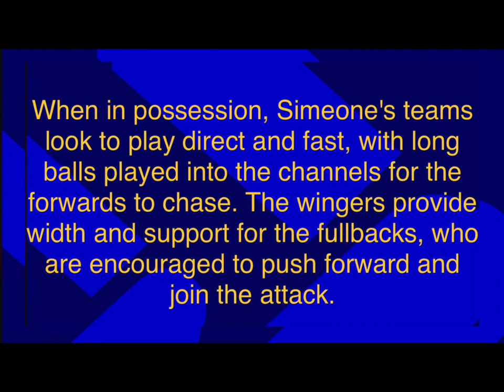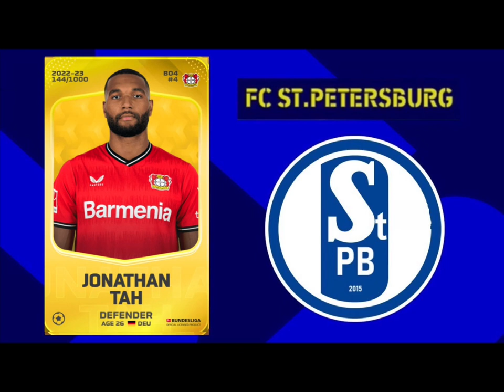Diego Simeone’s formation and tactics in efootball 2023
In this video I am going to show Diego Simeone formation and tactics in efootball 2023 for my fantasy football club FC ST.PETERSBURG build under Sorare platform.

Diego Simeone is known for his defensive and counter-attacking style of play. His preferred formation is a 4-4-2, with a focus on compactness and organization in defense, and quick transitions in attack.

In defense, Simeone's teams often employ a high press to disrupt the opposition's buildup play and force turnovers. The midfielders and forwards work together to close down passing lanes and win the ball back as quickly as possible.

When in possession, Simeone's teams look to play direct and fast, with long balls played into the channels for the forwards to chase. The wingers provide width and support for the fullbacks, who are encouraged to push forward and join the attack.

Simeone places a strong emphasis on teamwork and discipline, with every player expected to contribute defensively and offensively. His teams are known for their physicality and intensity, with players putting in high levels of effort throughout the game.

Overall, Simeone's tactics are designed to maximize efficiency and exploit the opposition's weaknesses, while minimizing the risk of conceding goals. This approach has proven successful for him, as he has won numerous titles as a manager.